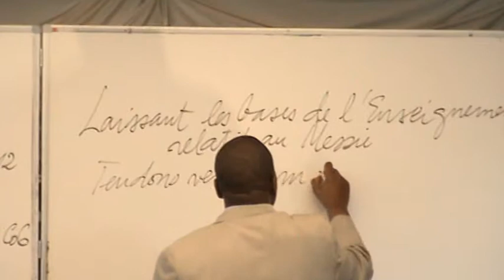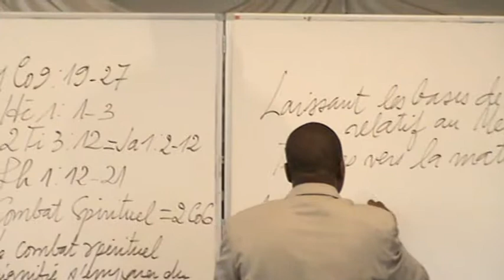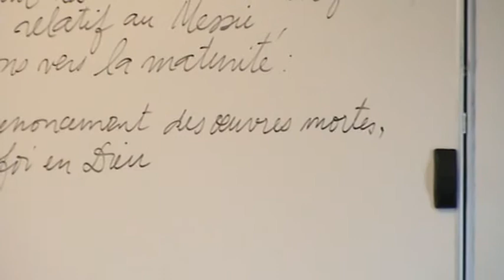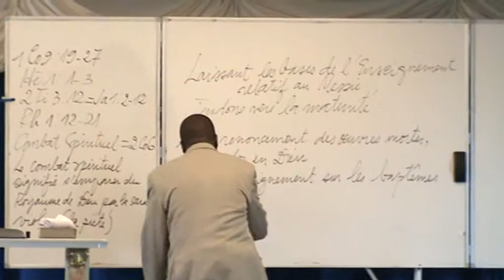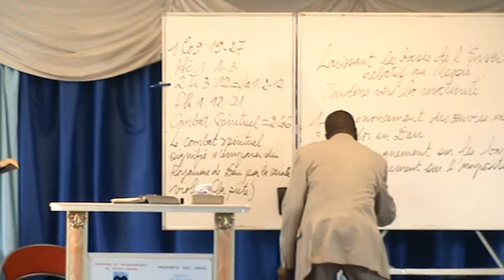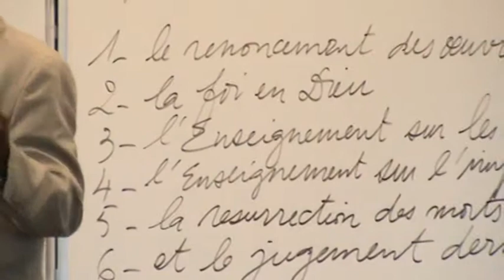AVEZ VOUS RECU LE SAINT-ESPRIT QUAND VOUS AVEZ CRU 54